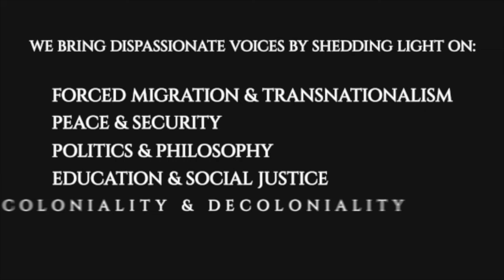ኤርትራ፥ ኲኖ መግዛእታዊ ትምህርትን ስርዓተ-ፍልጠትን (Part 1)